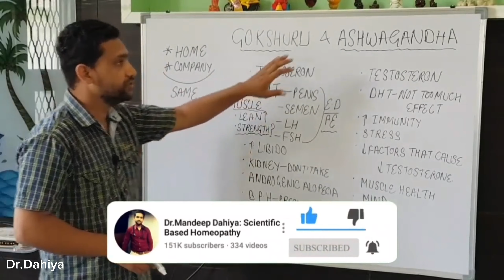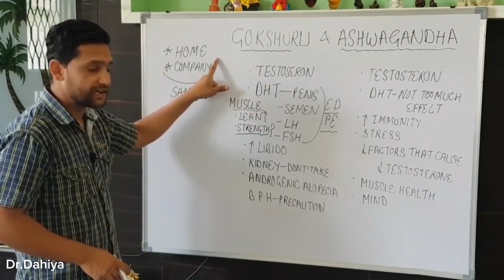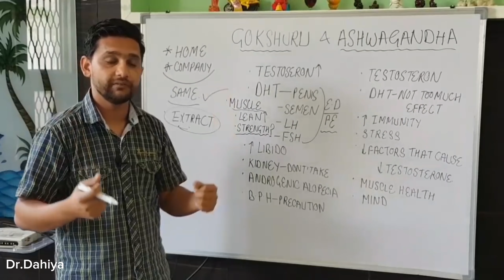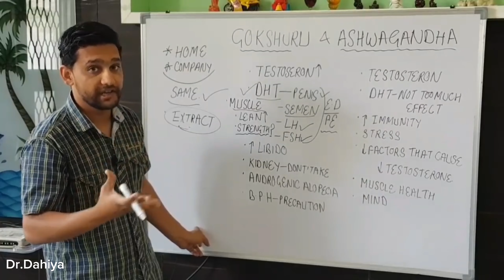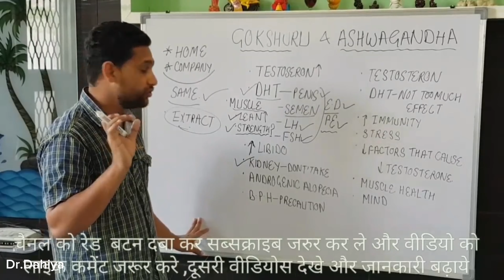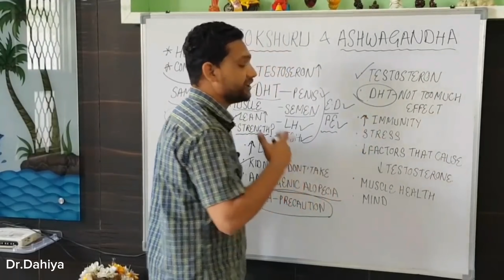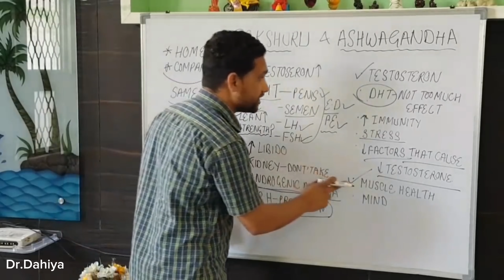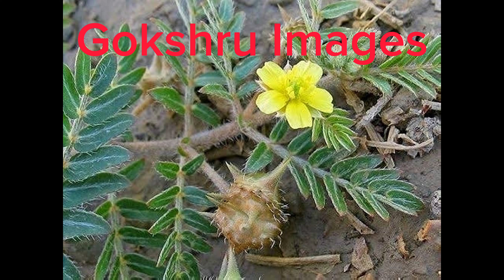लाखो की दवाइयां इस जड़ी बूटी के आगे फेल है। यह किसी अमृत से कम नही है। कैसी भी बीमारी हो रामबाण उपाय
DR.MANDEEP DAHIYA
(MD-Medicine,eh.)cancer
B.H.M.S,D-PH,H.M.O-ABH

Thanks & Regards
Dr.mandeep Dahiya